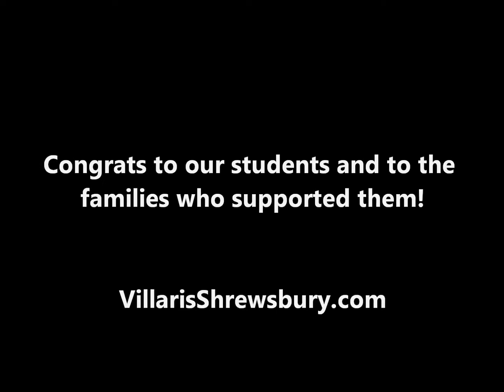Black Belt Dinner speeches 2019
Black Belt Test Candidates write essays before the test about what they've learned on their martial arts journey. Two VShrewsers were chosen to read excerpts of their essays at the Black Belt Dinner in June 2019